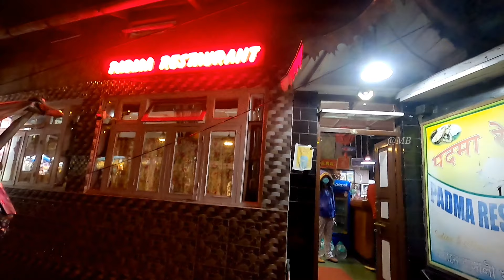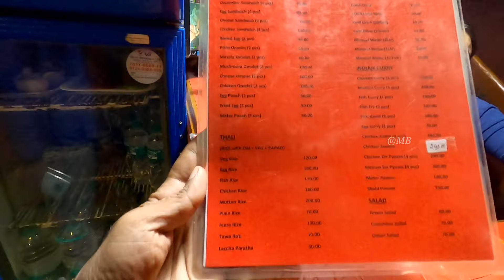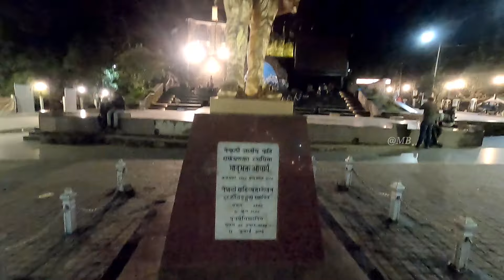Darjeeling Tour Guide 2021 || Darjeeling Tour Plan || Darjeeling Sightseeing || Travel to Darjeeling